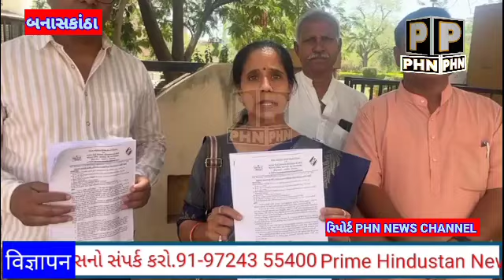બનાસકાંઠાના ઉમેદવાર ગેનીબેન ઠાકોરના હોડીંગ ઉતારી દેતાં ચૂંટણી પંચમાં ફરિયાદ કરવામાં આવી.